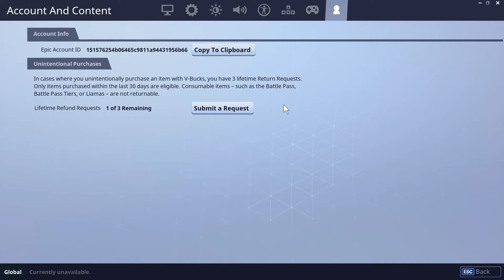BUYING RAVEN! (Fortnite Refunding)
WOOOOOOOOOOOOOOOOOOOOOOOOOOOOOOOOOOW! hes so lit